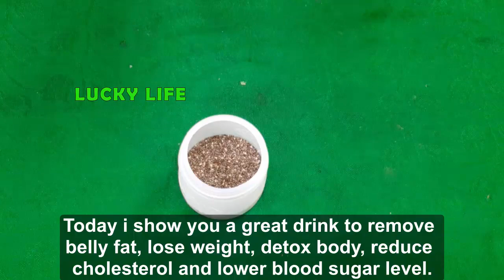Mix Chia Seeds With Pineapple to Melt Belly Completely - Fat Burner Drink